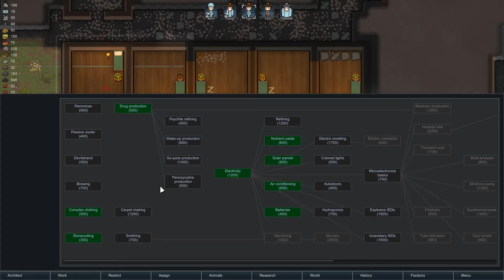Rimworld s2 e2 (saving colonist's father, recruit captured raider)